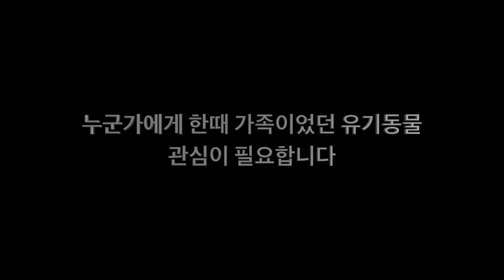유기견 보호소 봉사활동 | Animal shelter | 대전 천사의 집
👇🏻아무몽 인스타그램❤️